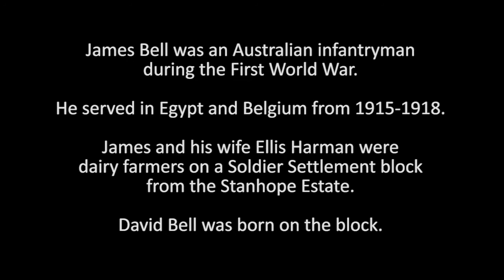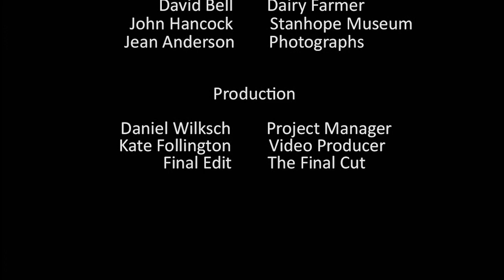David Bell son of soldier settler James Bell - Battle to Farm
David Bell has spent his life working on the Stanhope property his father originally leased as a returned soldier after World War One.  He talks about making a living on settlement blocks.